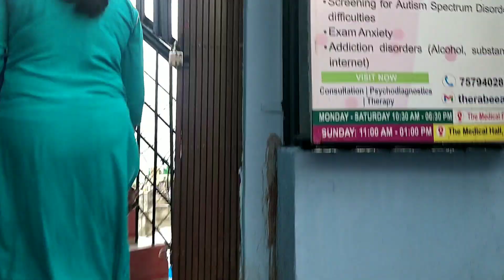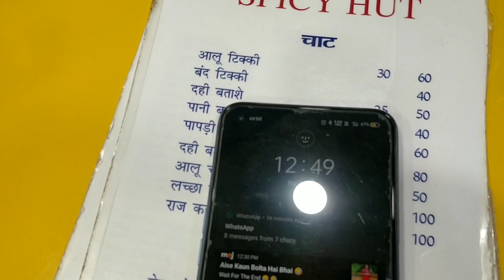Mera new Octopus Camera Tripod🤩 | Aaj phir se spicy hut pahuch gayi mai 😂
hey everyone ❤️
I hope you all are good and safe.
so aaj mausam kharab hone ke karan m college nhi gayi nd issi bahane market ke aaj sare kam kr liye or sath hi phir se mai spicy hut pahuch gayi 😂

flipkart se mene flexible tripod mangaya tha nd it's so amazing for blogging.